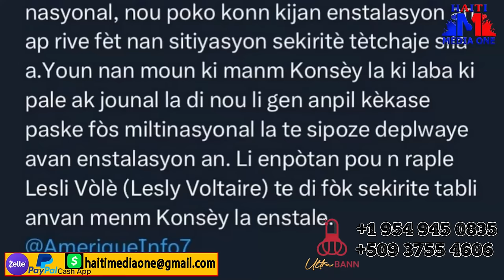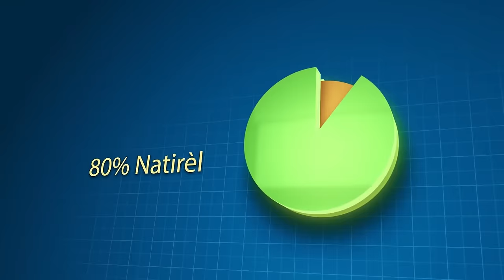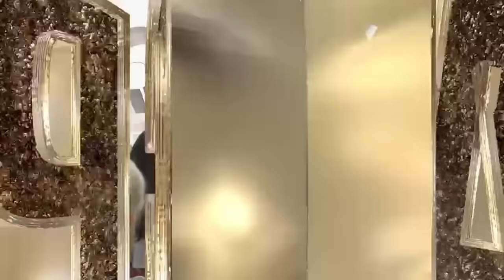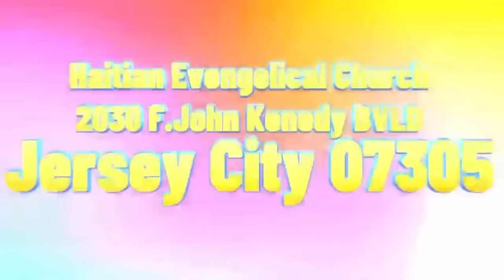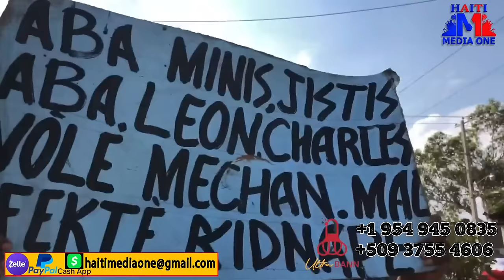Bandi Izo Ap Konstwi Yo Gwo Buildind Anndan Vilaj, 5 Manb Prezidansyel kite peyi A